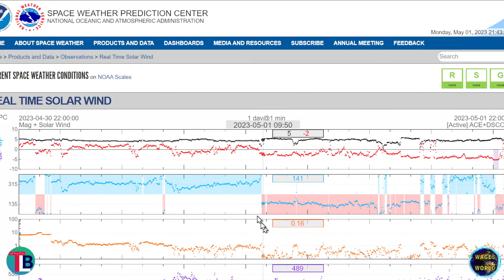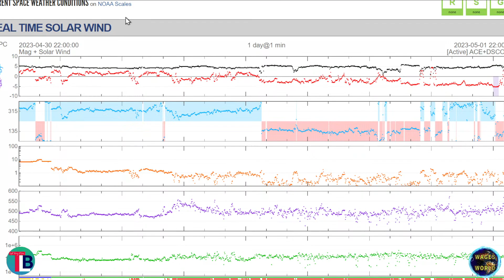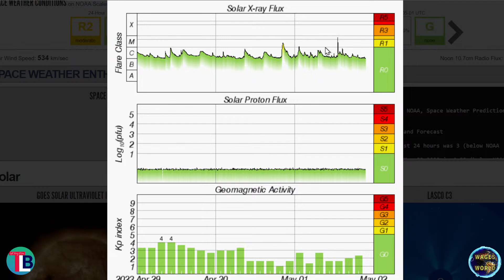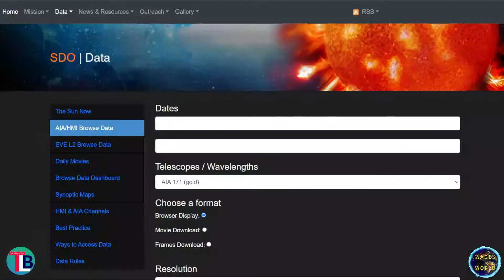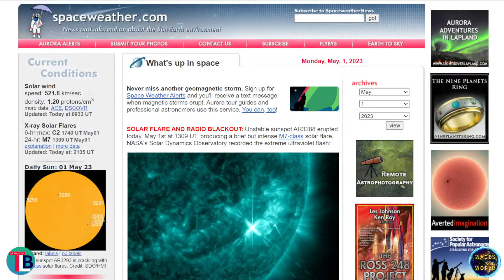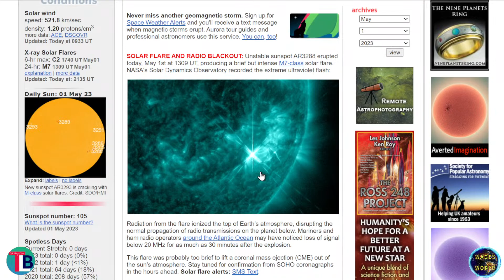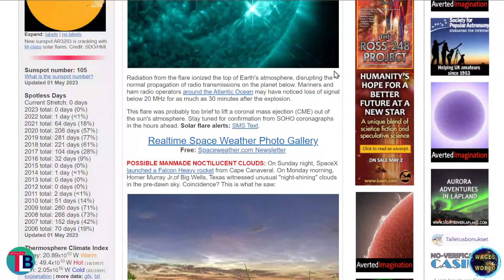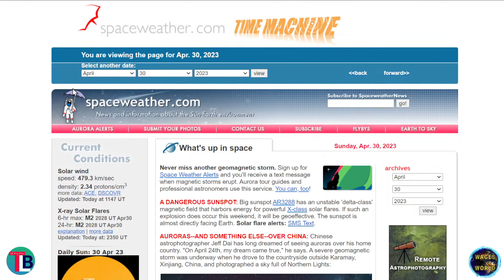M 7 FLARE AND MULTIPLE OTHER CAUSE RADIO BLACKOUTS GEOMAGNETIC STORMS TO HIT EARTH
Check out Creator Mix for free no copyright background music Nick Nimmin and Dee run this awesome tool

Learn how to be the best You Tuber you can by the best OG You Tuber on the net at Nick Nimmin.

Great short daily spaceweather updates and current spaceweather topics with focus on catastrophism and Q and A live streams

Great spaceweather Professor teaching others how to understand what is going on with our sun and our earth. Dr Tamitha Skov